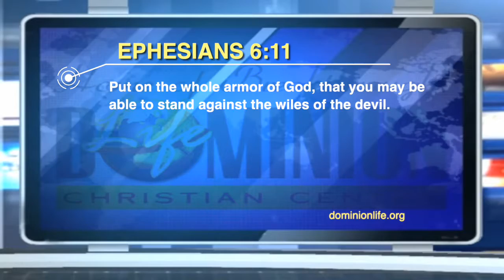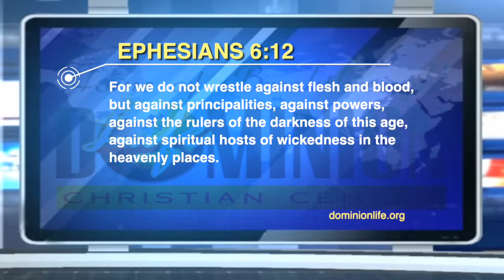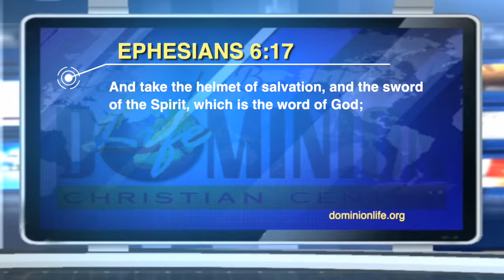WAGING WAR IN THE SPIRIT PART 2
Part 2 of Waging War in the Spirit Series with Pastor Isaac Segun-Abugan